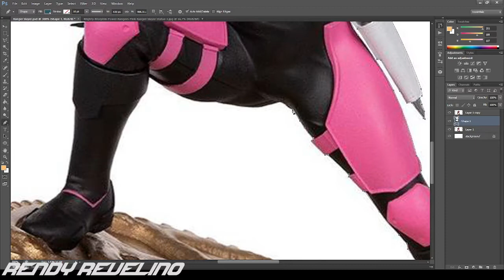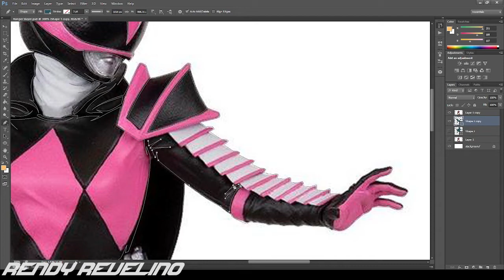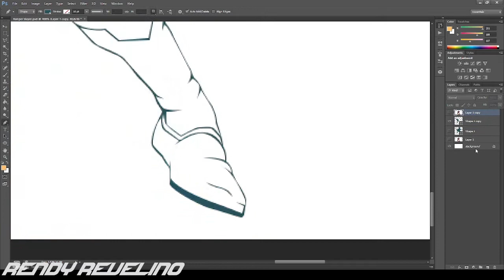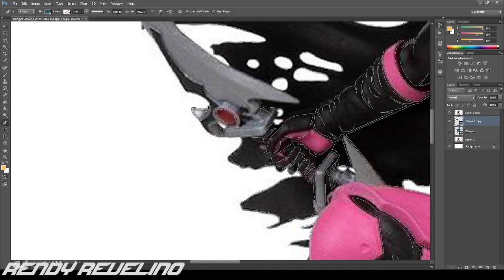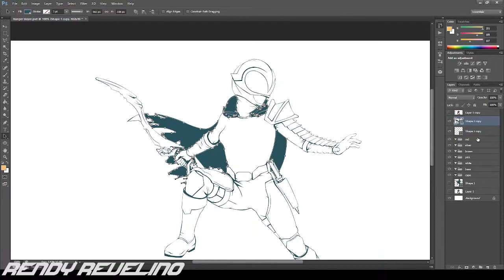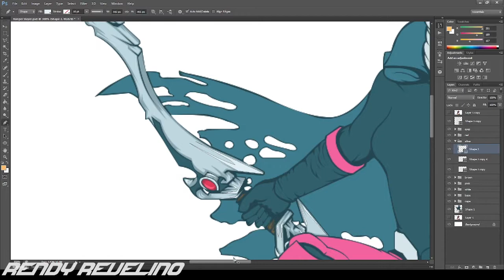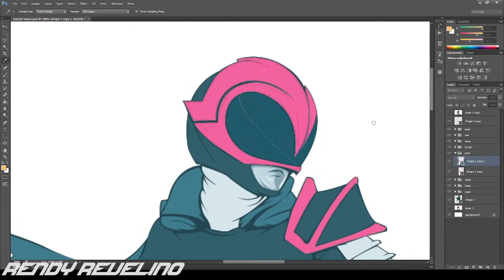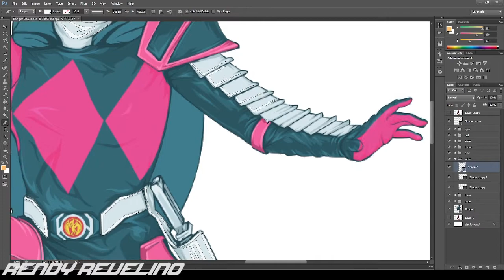Ranger Slayer Vector Drawing Timelapse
Power Rangers - Ranger Slayer Vector Drawing Timelapse Photoshop